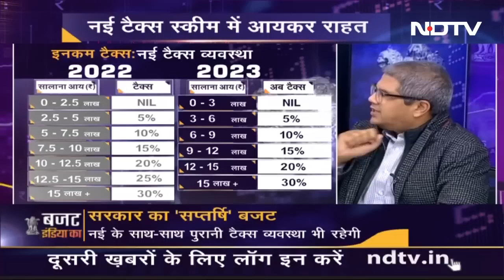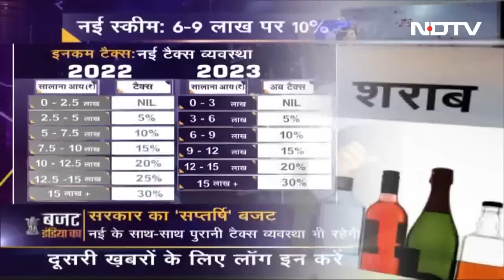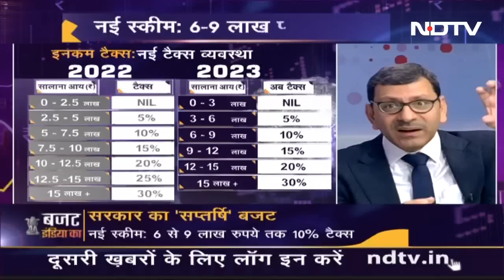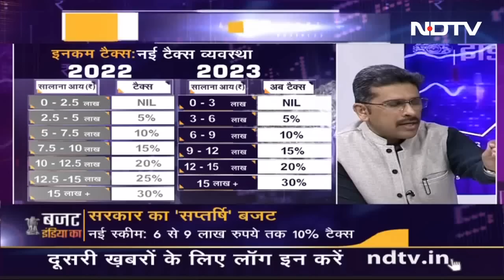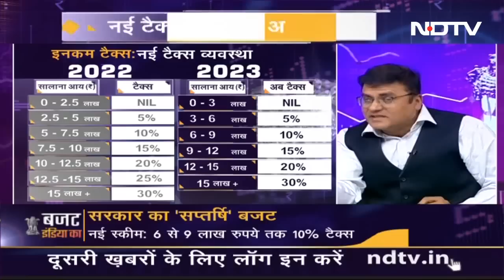Budget 2023 | पैसे Saving को लेकर Expert की राय, जानिए Tax Slab के बारे में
Budget 2023: वित्त मंत्री निर्मला सीतारमण (Nirmala Sitharaman) ने देश का आम बजट 2023-24 (Union Budget ) पेश कर दिया है. वित्त मंत्री ने इस बार टैक्स स्लैब में बदलाव भी किया है. इसी के साथ बजट में और भी कई बड़े ऐलान किए. पैसे सेविंग को लेकर क्या कहते हैं एक्सपर्ट...

Wrestlers Protest: पहलवानों ने लगाया मानसिक प्रताड़ना, शोषण का आरोप